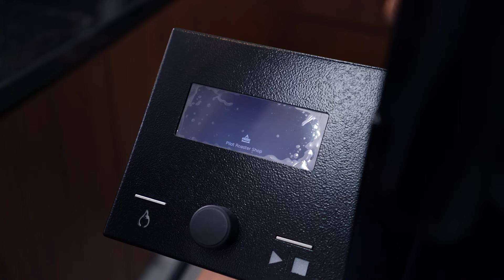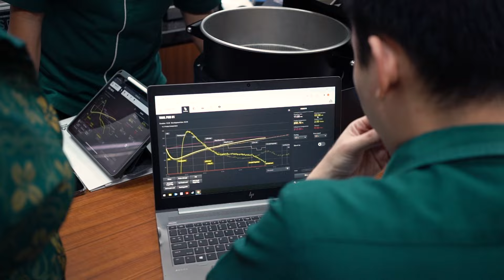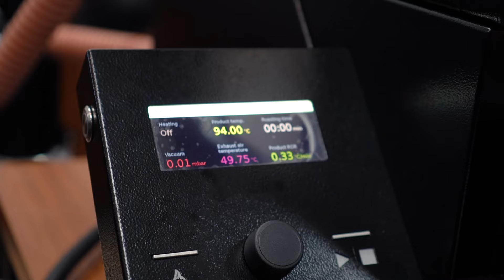PROBAT GOES TO SURABAYA!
Kali ini PROBAT jalan-jalan ke Kota Pahlawan! Penasaran ada apa sih di Kota Surabaya? dan kira-kira bakal ngapain aja ya? Simak perjalanan Edwin dari kota Jakarta hingga Surabaya, dan kegiatan apa yang dilakukan PROBAT disana, bersama 'tamu spesial' kita. Stay tune!

Bagi Sobat Probat yang ingin keep uptodate langsung mengenai mesin roasting PROBAT dan seputar dunia perkopian, kami mengundang Anda sekalian untuk klik linktree pada Bio Youtube kami.